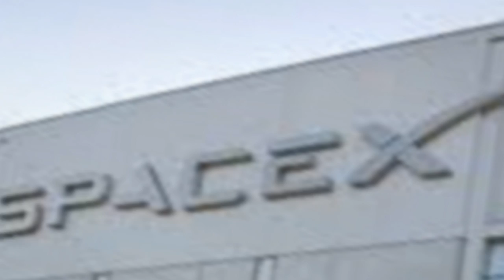US space firm claims making 'historic' rocket landing in test flight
US space firm Blue Origin claimed Tuesday it has successfully landed a suborbital rocket back at its launch site in what it called a "historic" test flight towards achieving fully reusable rockets.